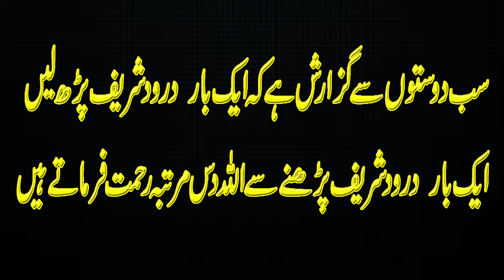Hazrat Mola Ali Ka Waqia Imran Aasi 2024 / Hafiz Imran Aasi New Bayan 2024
Dear Viewer For Watch New Updates Kalam Like Tilawat e Quran,Naqabat, Hamad e Bari Tala,  Naat Sharif, Manqabat, Bayan/Khitab and All Mehfile Milaad Videos Ki Latetst Video Dekhne K liye Humara Ye Youtube Channel   "H Tv 4k " Zaroor Subscribe Karein or Apni Mehfil e Milad Ki Video Banwane K liye Aap Humein Facebook Page Or Hamray Personal Mobile Numbers Par Rabita Kar Sakte Hain intehai Munasib Rate Par 4K Cameras K Sath. Aap Ki Mahafil ki Video Ko Humare is Youtube Channel Par B Upload Kiya Jaye Ga. Insha Allah
#1234 # HTv4K #